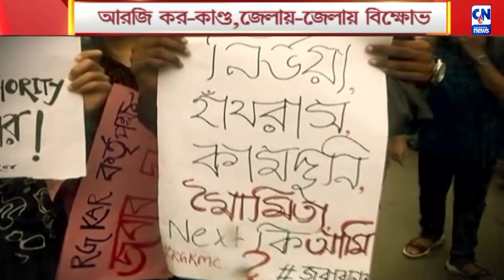আরজি কর-কাণ্ড জেলায়-জেলায় বিক্ষোভ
আরজি করে তরুণী চিকিৎসককে ধর্ষণ করে খুন। কেঁপেছে রাজ্য। শহরের রাজপথ থেকে জেলায় জেলায় প্রতিবাদী কণ্ঠ। চিকিৎসকদের নিরাপত্তা নিয়েও উঠছে প্রশ্ন।